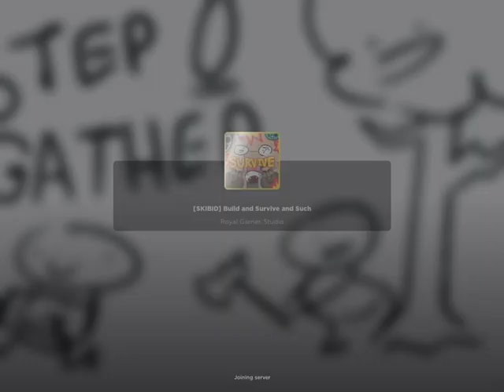Will I survive